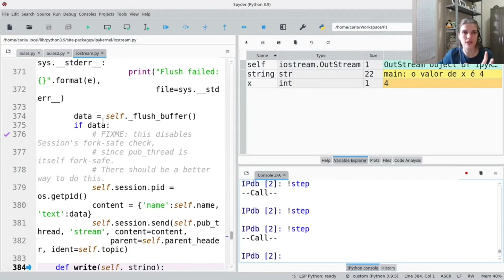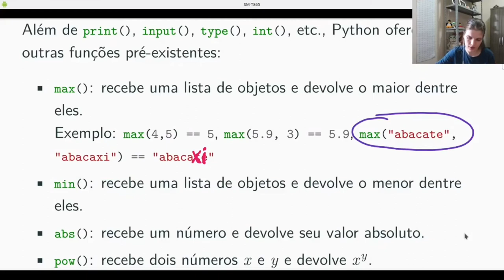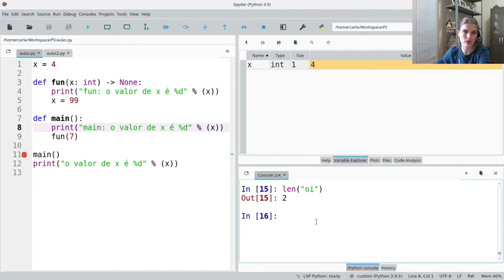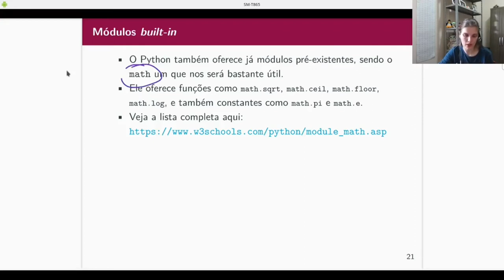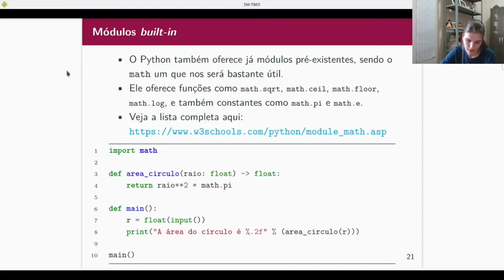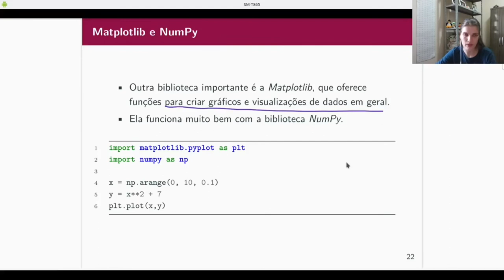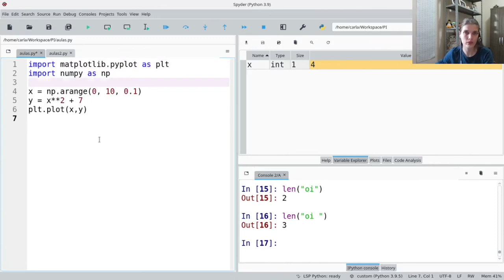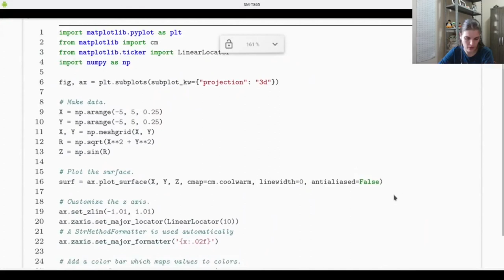PI - Outras funções em Python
Sobre algumas outras funções oferecidas pelo Python.